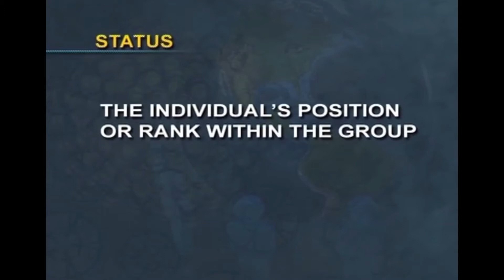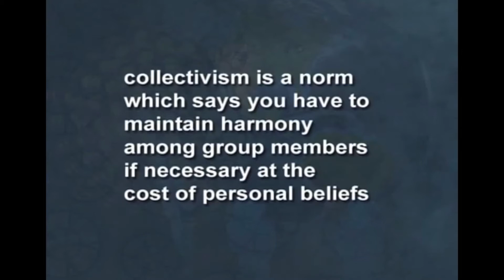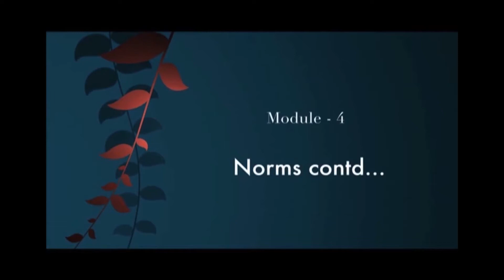W5 L2 Features and Classification of Groups